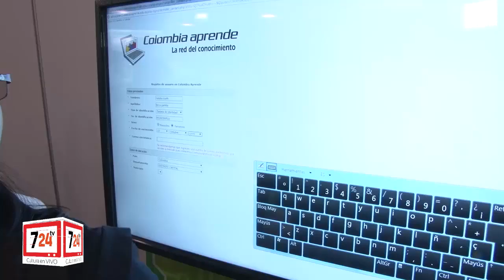Expo-estudiante Nacional 2016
Ministerio de Educación explica a los estudiantes y motiva sobre las alternativas educacionales y la oferta para 2017